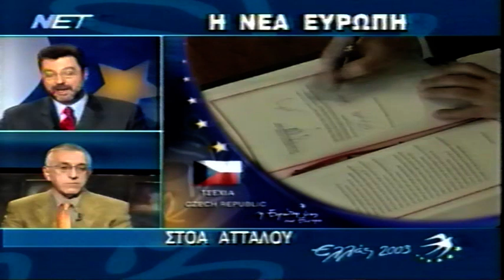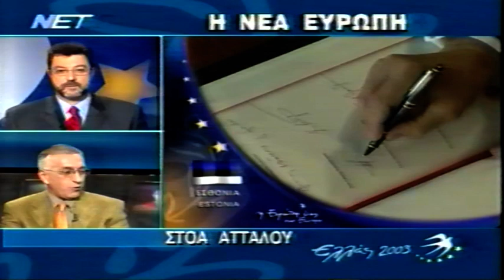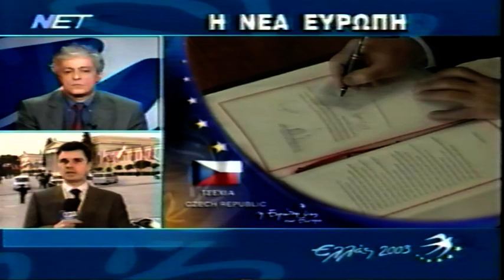2003-04-16 Τό Τέλος της Ιστορ.Υπογραφ.των 25 Πλέον Χωρών της Ευρωπ.Ενωσης-Η Διεθνής Διάσταση.Α.14ο